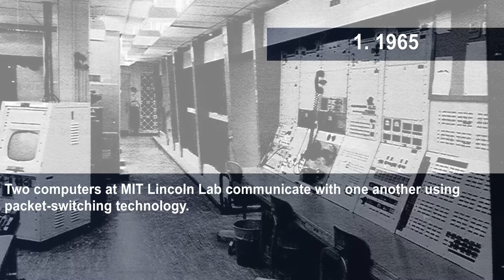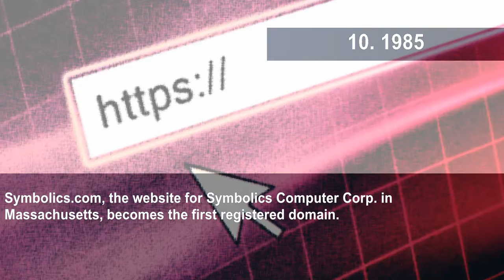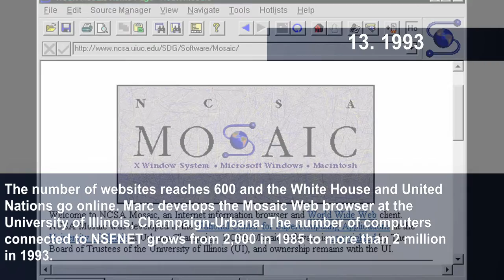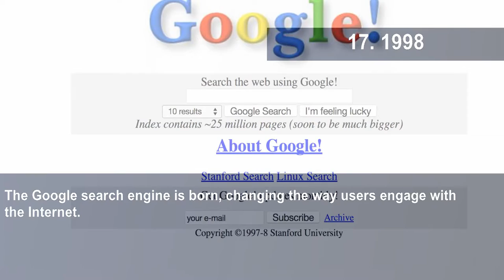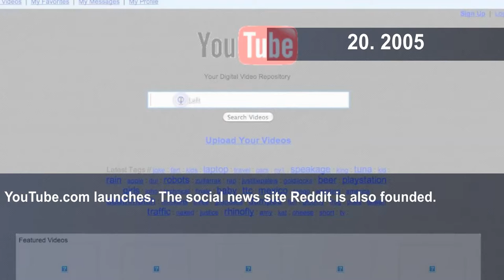24 History Dates That Created The Internet As We Know It Today